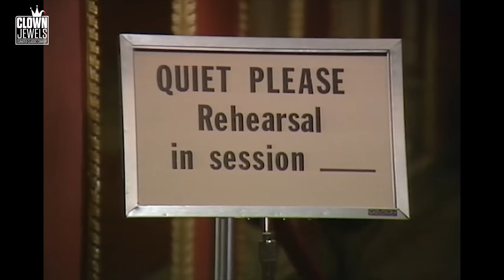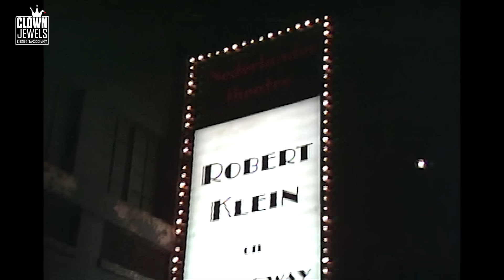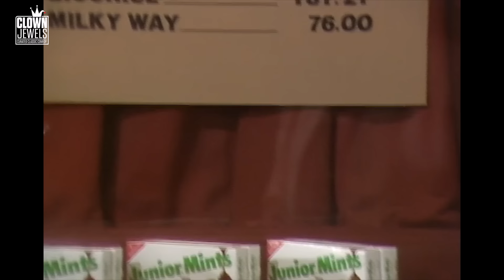Robert Klein | Robert Klein on Broadway (1986) (Full Comedy Special)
Robert Klein tried to find someone to play him on Broadway, but as it turned out, no one could play him as well as he could. Filmed in 1986 on Broadway in NYC, ‘Robert Klein on Broadway’ is a showcase of Robert’s greatest bits and a testament to his ability to delve deep into the human experience.